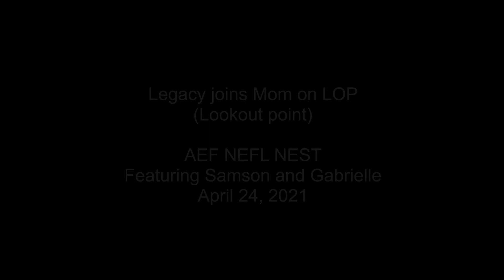AEF~NEFL Nest Cam~Legacy joining Mom on LOP 4 24 2021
AEF~NEFL Legacy decided to join Gabby on the LOP.  Mom didn't move and Legacy covered Mom with her beautiful wing. Legacy maneuvered around and at one point straddled a branch and then went back to the Nest with confidence.  Love being able to witness these interactions. Thank you AEF!